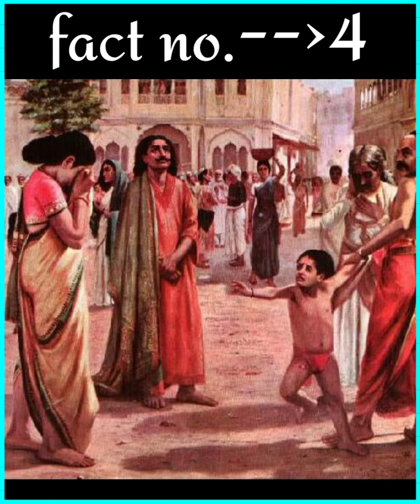👉 5 amazing facts about bollywood hindi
👉Images credit